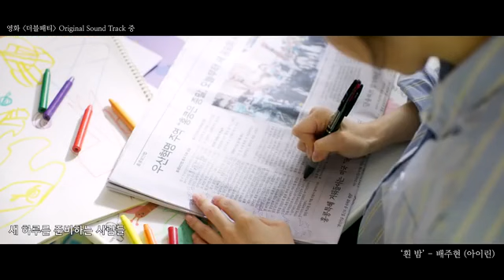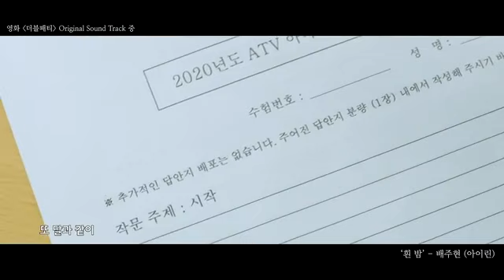Double Patty's OST ("A White Night") /by. Red Velvet's Irene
Movie: Double Patty (2020)
Director: Baek Seung Hwan
Main Stars: Irene, Shin Seung Ho, Jung Young Joo
Genres: Movie
Country: South Korea
Language: Korean
Release Date: February 2021
Also Known As: Deobeulpaeti, 더블패티, Double Patty 2020
Movie's description: Former high school wrestling, Kang WooRam (Shin SeungHo), meets aspiring anchor Lee Hyunji (Bae JooHyun/Irene) after leaving the sport and begins to burn with a new determination. Woo-Ram is busy preparing to get a job. Hyun-Ji is a would-be anchor, but she works at a homemade hamburger restaurant. One night, Woo-Ram visits the hamburger restaurant and orders a hamburger with double patty, which has a "buy one, get one free" sale. This is how their relationship begins.